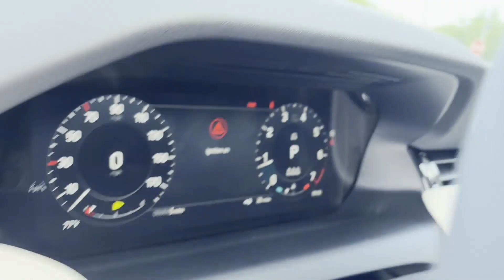2024 Land Rover Discovery Sport Core S Dublin, Worthington, Westerville, Bexley, Upper Arlington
2024 Land Rover Discovery Sport Core S SALCJ2FXXRH349085 Video

This 2024 Land Rover Discovery Sport Core S is full of phenomenal features such as: